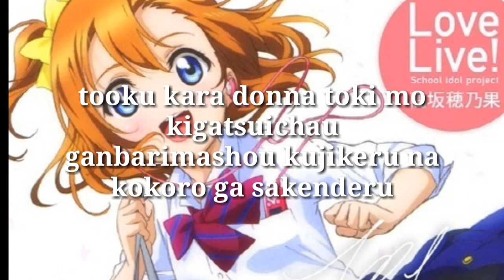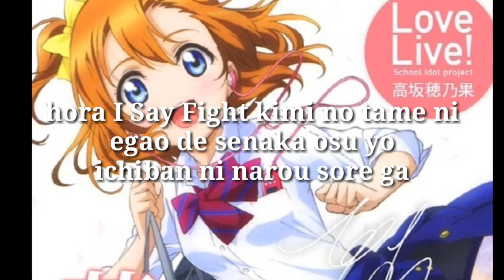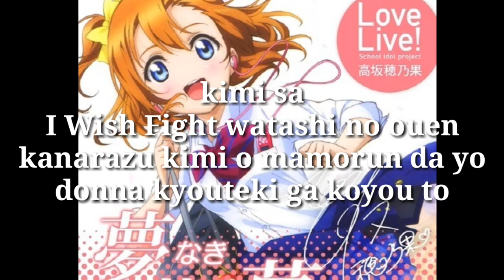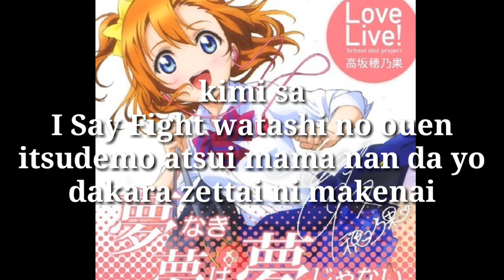[Love Live!] Yume naki Yume wa Yume jyanai Instrumental Karaoke w/Romaji Lyrics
☆Requested Song☆
honks gonna beat u up

If there are any typos, please let me know and I'll fix it right away.

I take requests for u's and Aquors!